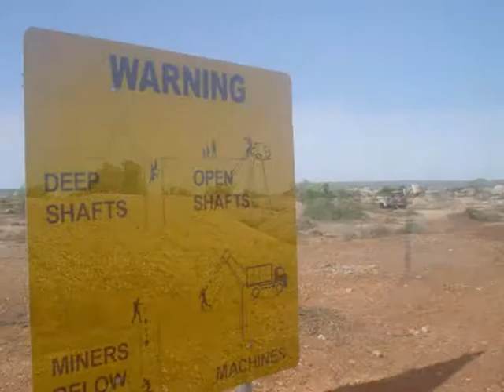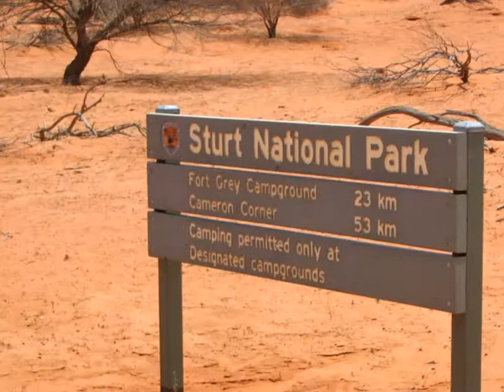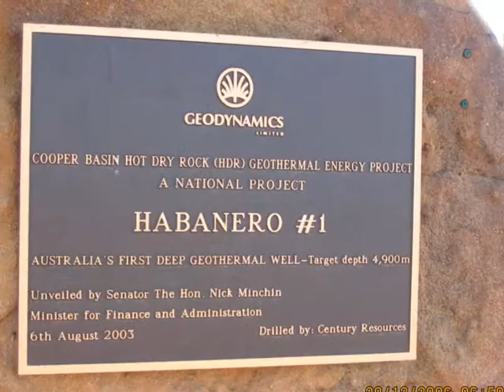Best of Corner Country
Trip to Cameron Corner - Dec 2006, Petalio.net